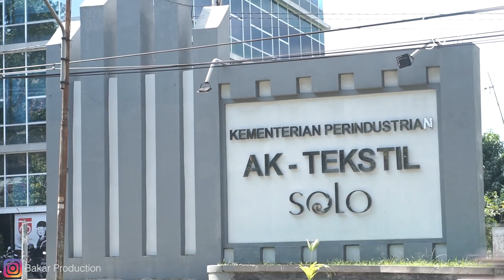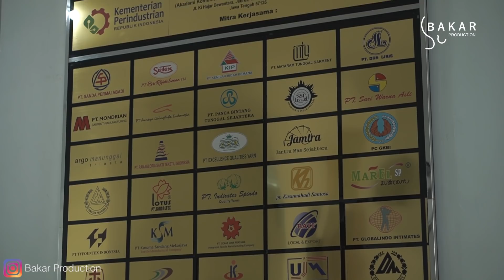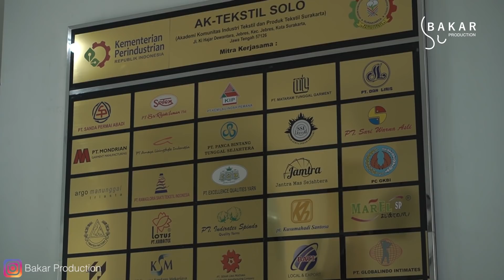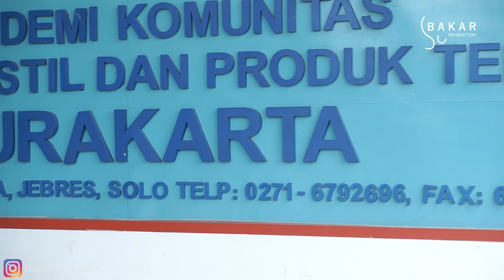Bakar Eps : 61 Sarana Becik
Semoga menghibur kalian semua(jomblowan,jomblowati,garangan,garanganwati,kaum rebahan,lan sakpiturute..

Mohon maaf jika ada kesamaan nama,semua hanya untuk hiburan semata cuma buat eellooo ngan...

PEMAIN

Nama                           Sebagai

Bogang                           Bogang
Kincer Cute                    Kincer
Raja                                 Paijo
Ifan                                  Ifan
Geo                                  Dodot
Mita                                 Ibu Paijo
Mimin                              Mintari

Perekam Suara                        Himafisi (ISI Ska)
Perekam Musik                       Rony Rontok,Adji
                                                  Cristian & Chandra
Editor                                        Irsan Sarashadi
                                                  Bryan Maulana
                                                  Dimas Arya.

Copyright @2021

Bakar production

Surakarta,Jawa tengah